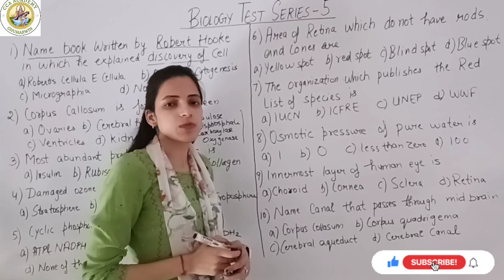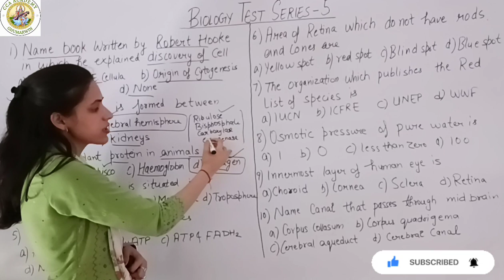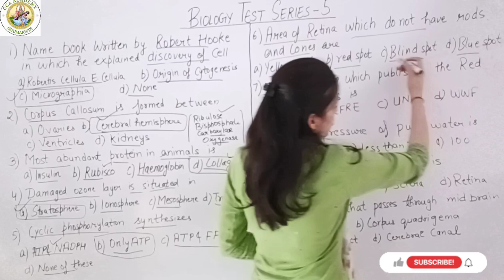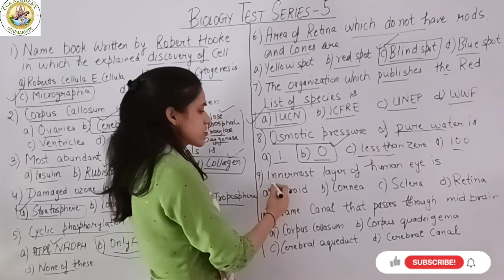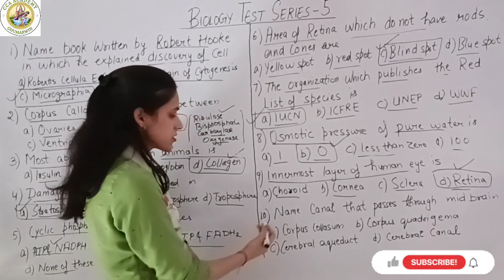Biology Test Series Helpfull For hptet